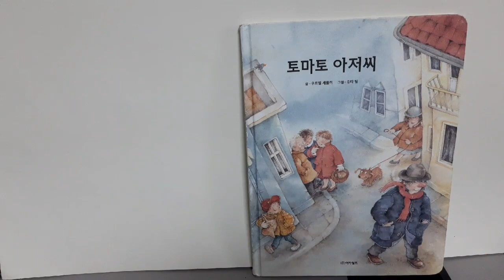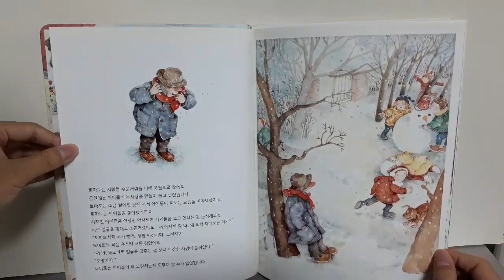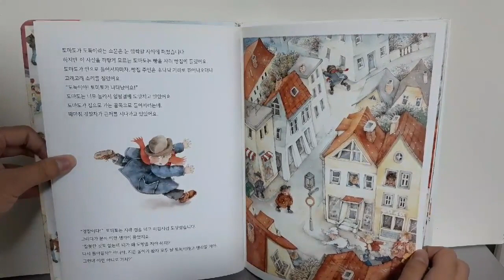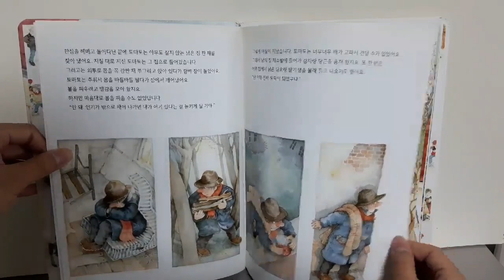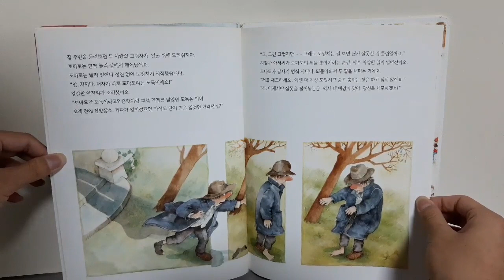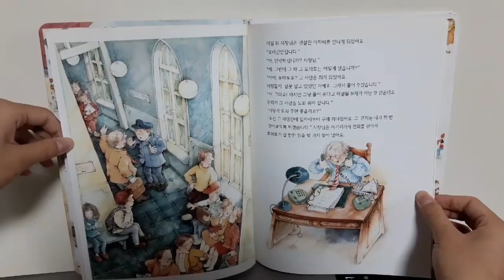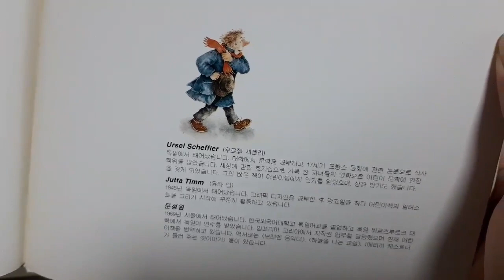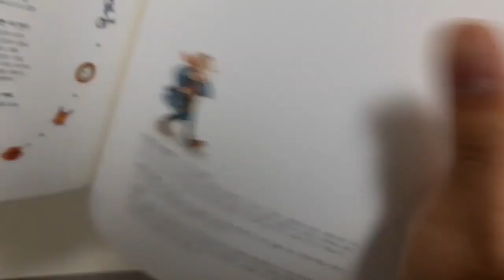동화구연-토마토 아저씨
오늘도 아가월드에서 번역된 동화입니다!

목소리 톤
토마토 아저씨
아이를 잃어버린 아빠
빵가게 주인/빵집 주인
보석가게 주인
경찰관
시장
신문장수
시민들

본 도서는 출판사에 의해 절판되었습니다.